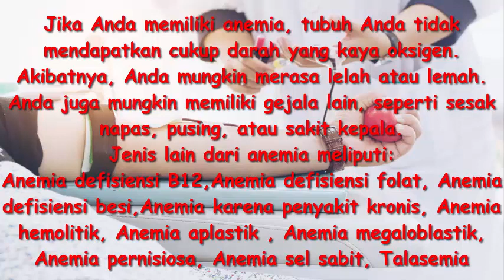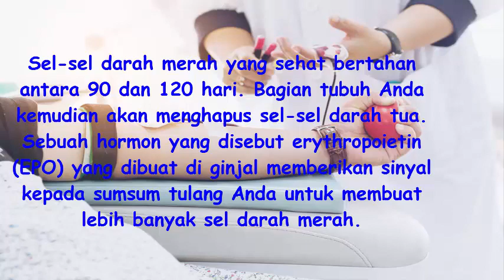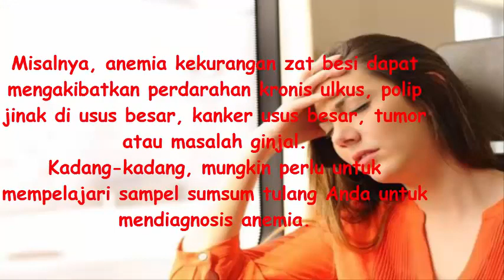Pertimbangkan konseling genetik jika Anda memiliki riwayat keluarga anemia